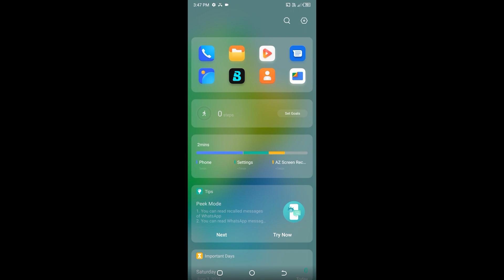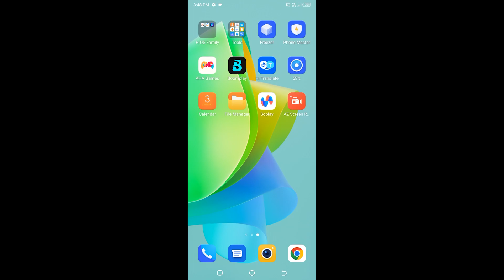Tecno Spark 9 Pro Incoming Call Ringtone Screen Video